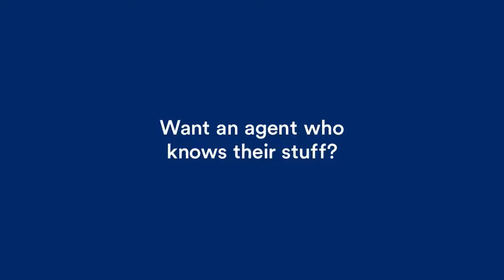Maryland Home Buyers Should Avoid These 4 Common Mistakes in a HOT Real Estate Market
Robert McArtor, Real Estate Professional with Maryland Homes Team of RE/MAX Components shares the four most common home buyer mistakes make in this hot Maryland Real Estate Market.

If you are thinking of Buying a Home in Maryland, Baltimore County, City, Harford, Anne Arundel or Cecil County. for the latest active listings updated every 3 minutes.

Thinking of Selling your Maryland Home and want a FREE On-Line Valuation?